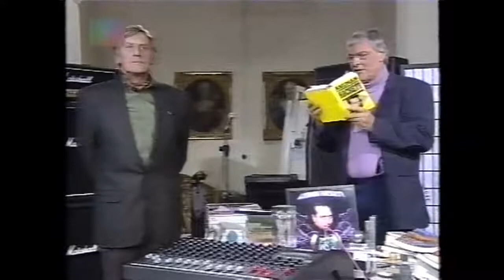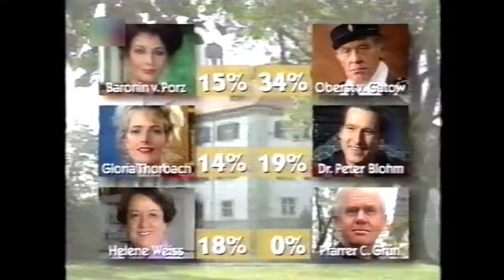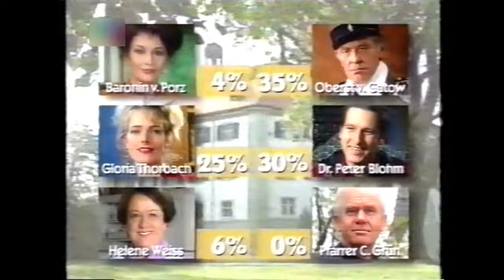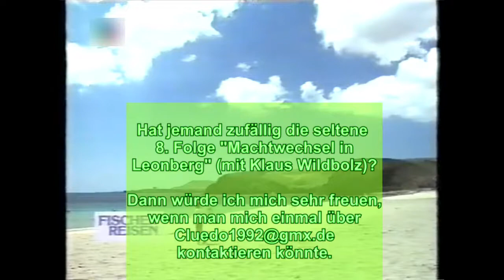Cluedo das Mörderspiel (1993) 🔎 Folge 7 (Satans Sänger)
Eine reizende Gesellschaft - die sechs Bewohner vom Schloss Leonberg: Keiner verlässt lebend den malerischen Ort.
Wer war der Mörder? Mit welcher Tatwaffe wurde das Verbrechen begangen? In welchem Raum wurde das Verbrechen begangen? Diese drei Rätsel gilt es in der interaktiven Krimishow zu lösen, bei dem das Publikum in der Sendung live daran teilnehmen kann. Gundis Zambó im Studio und Komissar Taller am Tatort helfen bei der Aufklärung.